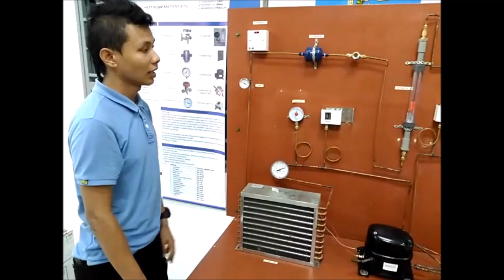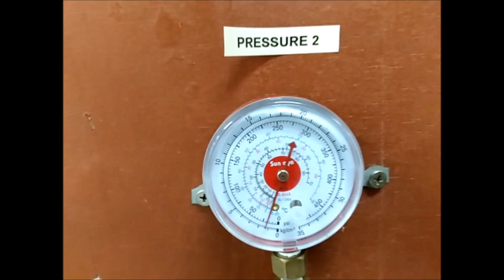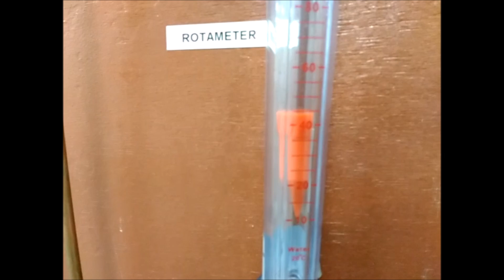Heat pump experiment apparatus for thermodynamic _ Student Final Year Project, Malaysia Polytechnic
This video is showing a diploma student’s final project in Politeknik Banting Selangor session Dec 2015. The project “Heat pump experiment apparatus for thermodynamic” is done by YOOGESWARAN NAIDU A/L MOGANANDASS, MUHAMAD ALI IMRAN BIN MD SALLEH, MUHAMAD HAFED BIN SULAIMAN, and MUHAMAD ATIEKULLAH

Permission granted to reproduce for personal and educational use only. Commercial copying, hiring, lending is prohibited.